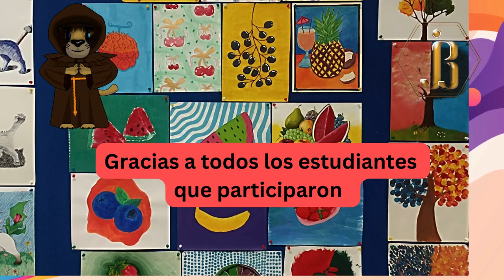Exposición de trabajos finales de Dibujo Profra. Ilse Díaz